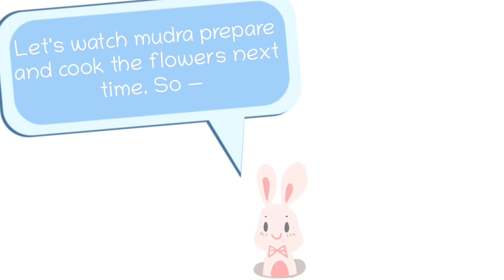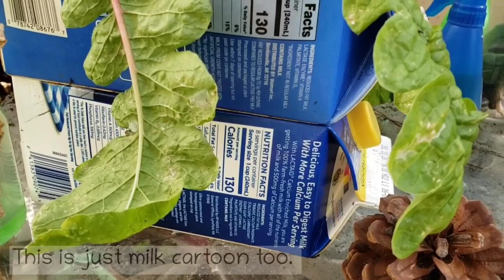Ang Aming Container Garden| Ilocano Vlog With Tagalog and English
Hit SHOW MORE ⬇⬇⬇⬇ to access info section.

👉 The indoor pots I have

👉 Command hooks| I have on the WALL

👉 Ilocano Tenses of Verbs, Pronouns and How to Construct Simple Ilocano Sentences

🌻 Video Editor| VivaVideo PRO